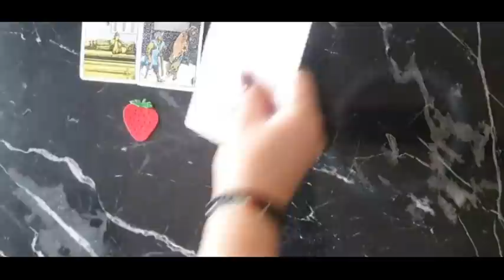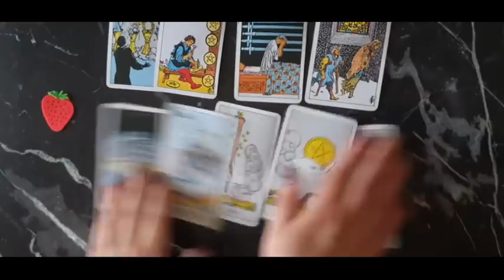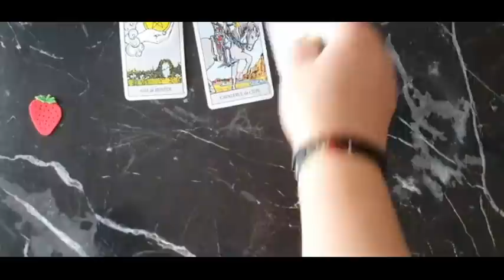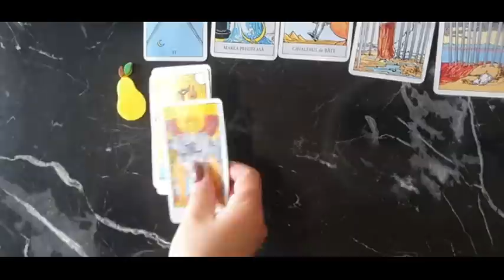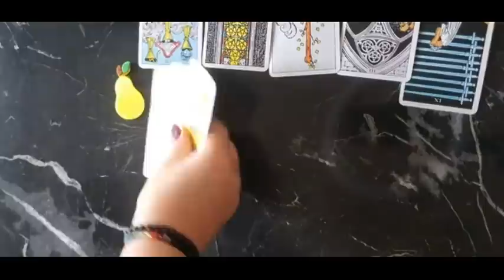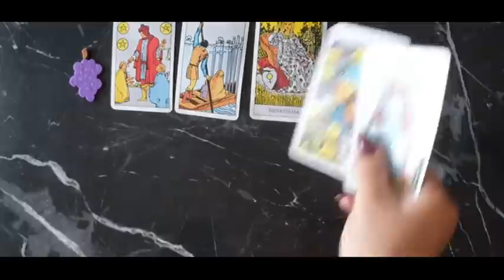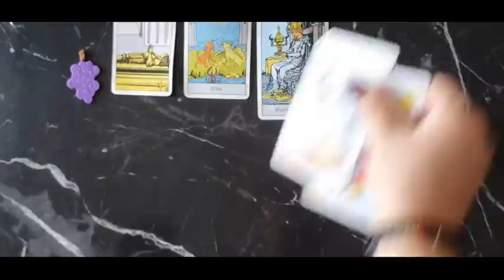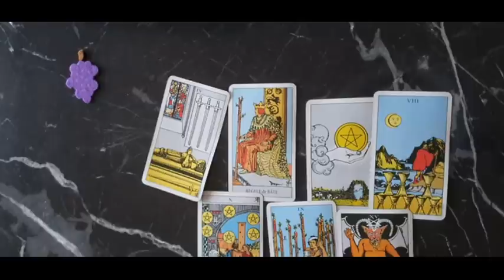CE URMEAZA SA SE INTAMPLE IN IUBIRE